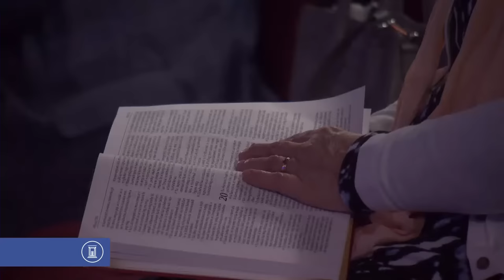Mi a Titka a Békés Kapcsolatoknak és a Vidám Életnek? - Fodor Sándor prédikáció - 2023.10.21.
Ebben a prédikációban felfedezzük 'Mi a Titka a Békés Kapcsolatoknak és a Vidám Életnek?' kérdésre adott választ, amely oly sokunkat foglalkoztat. A békés kapcsolatok és a vidám élet mindenki számára elérhetőek, és Isten szavai iránymutatást kínálnak a mindennapi életünk számára.🙏

A prédikáció során megvizsgáljuk, hogyan segíthetnek az öröm és a békesség a kapcsolatainkban. Megértjük, hogy a konfliktusok és veszteségek mindennaposak az életben, de az úr által kínált titkok segíthetnek nekünk azok kezelésében. Rávilágítunk arra, hogyan segít Isten a bánat és a nehézségek idején, és hogyan formálja át életünket.

Az Öröm és az Úr iránti hit által tanuljuk meg, hogyan lehet a kígyókat - a bűn és a nehézségek szimbólumait - a keresztre helyezni. Megismerjük a kereszt által kínált megtisztulást és megváltást, és hogyan tehetjük el az akadályokat az útból.

Az üzenet arra ösztönöz, hogy nézzünk fel Jézus Krisztusra, aki az életünk középpontja lehet. Olyan gyakorlati lépéseket osztunk meg, amelyek segíthetnek nekünk az öröm és a békesség elérésében, valamint a boldogság megőrzésében. Az örömmel és hitbeli erővel élő emberek vagyunk, és ebben a prédikációban megosztjuk a titkokat, amelyek segítenek megőrizni ezt az áldott életet.🌟

Ez a közepesen hosszú leírás bemutatja a prédikáció témáját és azokat a kulcselemeket, amelyekről a videóban szó lesz

Jó helyen vagy, és most olyan közösség részese lehetsz, ahol az Isteni üzenetek és a közösségi fejlődés magas színvonalon elérhetőek. Itt mindig találsz majd valami inspirálót, ami segít az életedben.

Ha van imakérésed, kérjük írja meg itt Szívesen segítünk.

Az élmény fokozásához mostantól elérheted tartalmainkat a kedvenc platformjaidon is, ideértve a Spotify-ot és a Rumble-t is. Így soha nem maradsz le semmiről, és ott lehetsz, ahol neked a legkényelmesebb.

A Hitcast pedig egy izgalmas podcast, ahol mélyebben elmerülhetsz a kereszténység és hasonló témák világában. Mindig friss gondolatokkal és inspiráló beszélgetésekkel vár rád. Érdemes ráhangolódni!

Ne felejtsd el meglátogatni honlapunkat is, ahol további információkat találsz rólunk Itt mindig naprakész hírekkel és eseményekkel várunk.